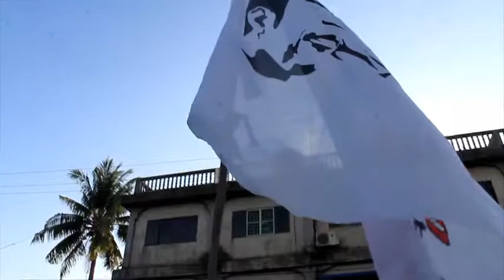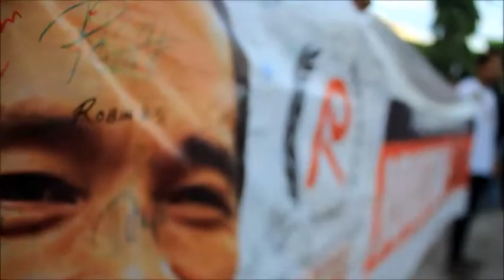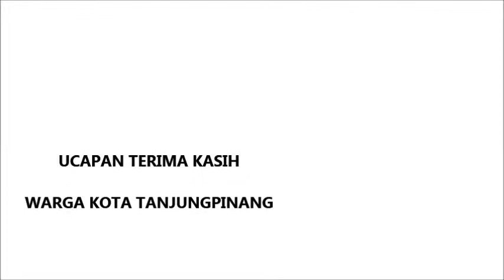relawan jokowi - jk kota tanjungpinang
aksi simpatik melawan black campaign oleh anak anak muda yang memiliki cita- cita besar untuk bangsanya terutama daerahnya tanjungpinang Kepulauan riau